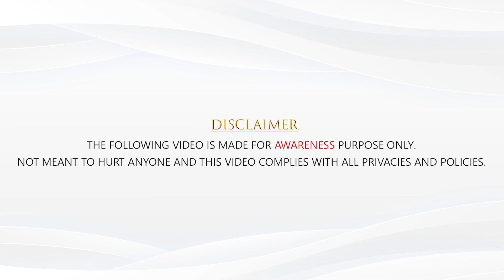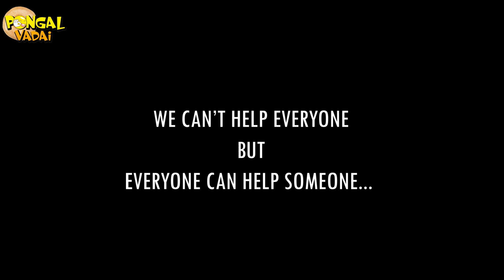Pregnant Women Asking For Help | Social Experiment | Pongal Vadai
Spreading Humanity through Social Experiment😊